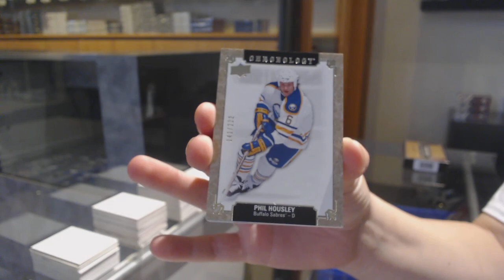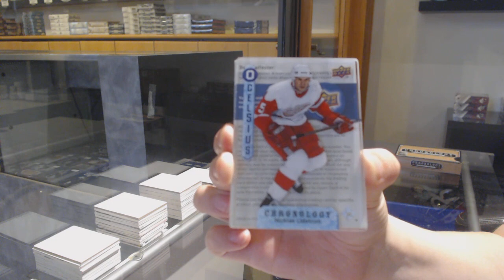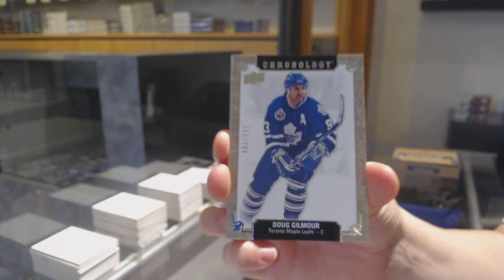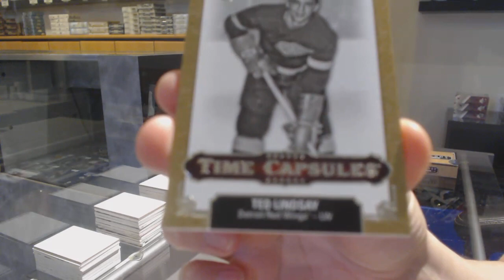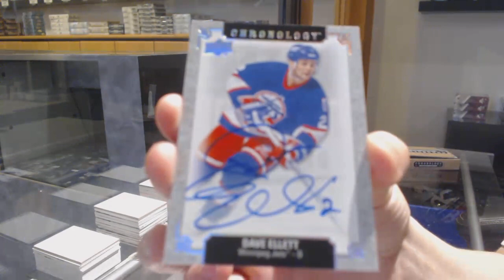18-19 Upper Deck Chronology Hockey 4 Box Break - C&C GB #11,648